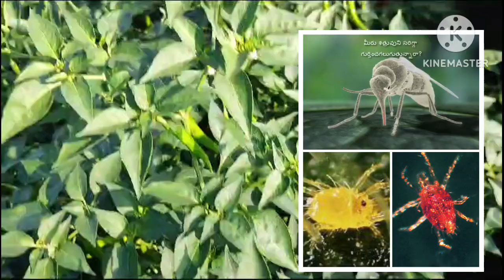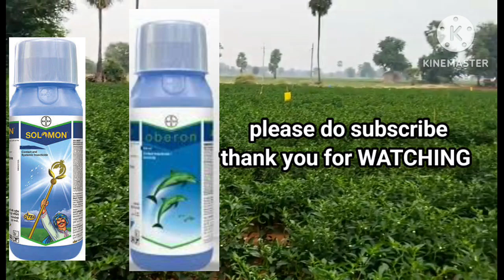ఒక్క పిచికారీతో నల్లి తెల్లదోమ అన్నిదశలను పురుగు ను నివరించగల మందులు తెలుసుకోండి